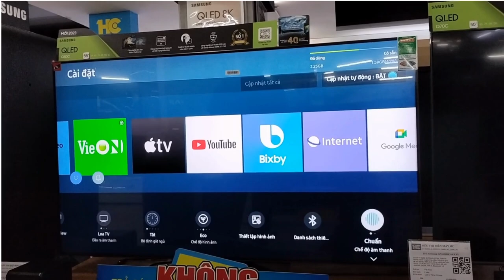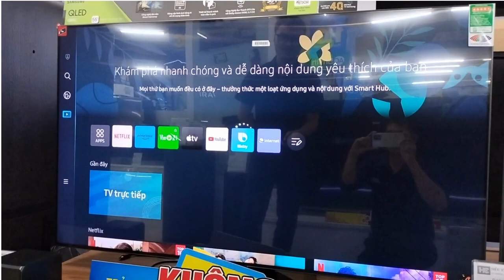Cài đặt khóa ứng dụng trên tivi Samsung năm 2023